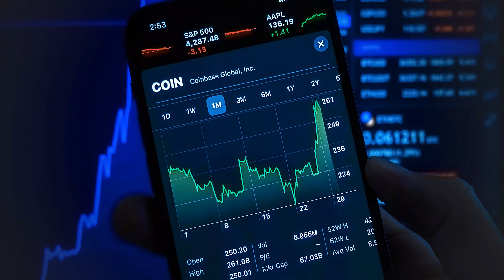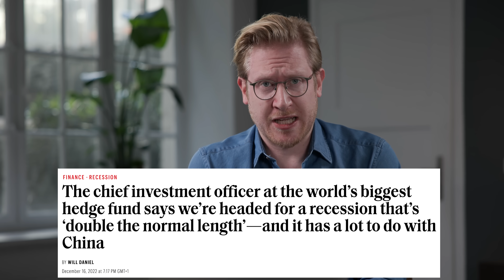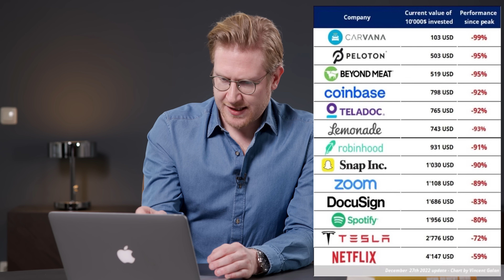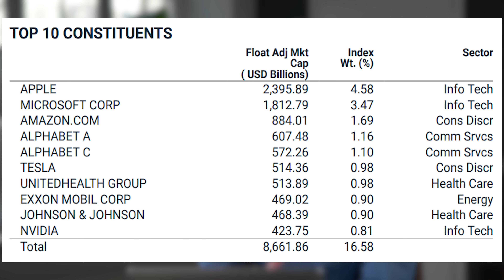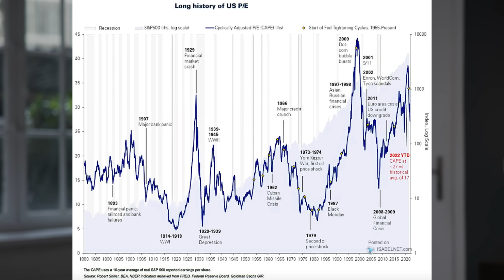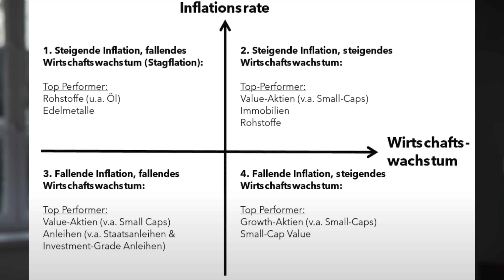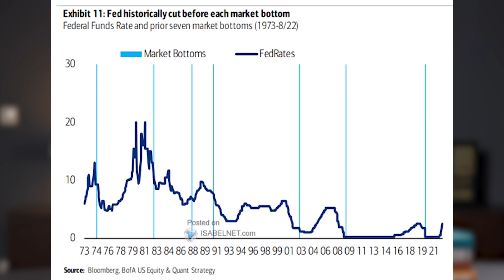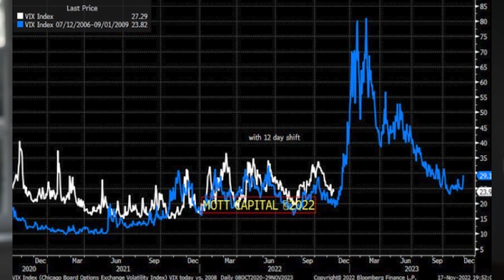Strategie 2023: Warum ich NICHTS erwarte – aber trotzdem mit Vollgas investiere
Der größte Hedgefonds der Welt warnt vor jahrelanger Rezession: Bridgewater malt schwarz für Wirtschaft und Märkte! Aber wird 2023 wirklich so düster? Ich rechne zwar mit einem schwierigen Jahr und erwarte mir demütig lieber nichts! Aber trotzdem werde ich wegen einer drohenden Rezession nicht verkaufen und weiter mit Vollgas investieren, meine ETF-Sparpläne laufen lassen und auch neue Aktien kaufen und vor allem bestehende Positionen aufstocken. Aktien wie Weyerhaeuser und Bristol Myers Squibb stehen oben auf meiner Liste. Aber sind Aktien schon so billig? Pauschal stimme ich dieser Aussage leider überhaupt nicht zu und nenne dir mehrere Gründe dafür. Zudem blicken wir aufs Jahr 2022 zurück, was beeindruckt hat und hängen geblieben ist und wir schauen auf die Indikatoren der Bank of America. Haben wir das Tief schon gesehen?

TIME STAMPS
00:00 Einleitung
00:01:29 Strategiesitzung – Taktik oder Strategie?
00:02:11 Inventur im Depot machen – Weyerhaeuser im Fokus
00:03:28 Bridgewater warnt vor jahrelanger Rezession
00:04:40 Darum Rezession kein Verkaufsgrund für mich
00:06:30 Es gibt nicht DIE Aktien
00:08:00 Das erwarte ich von diesem Jahr
00:08:50 Das Problem mit der REFLEXIVITÄT
00:10:00 China jetzt Chance oder große Gefahr?
00:11:05 Unternehmensgewinne entscheiden
00:11:53 Einzelaktien doch besser als ETFs?
00:12:57 Darum sind Aktien NICHT billig
00:15:48 Nasdaq höher als vor der Krise
00:16:26 So sind Aktien historisch bewertet
00:18:26 Diese Assets bieten sich jetzt an
00:19:31 So kommst Du jetzt in den Markt!
00:21:20 Diese Charts haben mich 2022 am meisten beeindruckt
00:25:10 Tief schon gesehen? Die 10 Indikatoren der BofA
00:27:45 Vola und VIX 2023 im Visier

💸 Jetzt HIER Depot bei Trade Republic eröffnen und Gratisaktie im Wert von 50€ sichern
Wichtig: Aktion gilt nur für Neukunden. Die genauen Bedingungen für die Aktion findest Du in der App!

📘 Marios Bestseller "Was ich mit 20 Jahren gerne über Geld, Motivation, Erfolg gewusst hätte